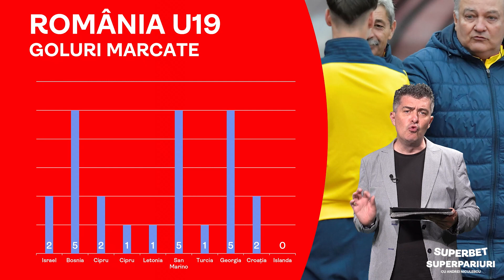România U19 debutează la European! SuperPariuri cu Andrei Niculescu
Foarte puține meciuri în această perioadă, însă unul dintre ele ne interesează din plin: debutul României U19 la European! Jucăm cu Italia, una dintre favorite. Avem un pariu pe meciul nostru și, pentru biletul zilei, ne uităm și la meciuri din Brazilia și Statele Unite. Să fie verde!